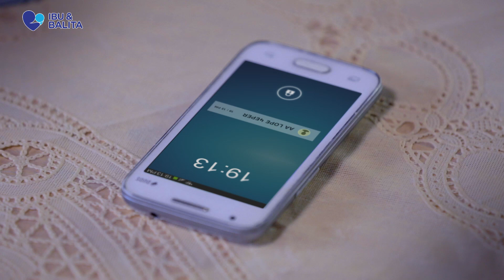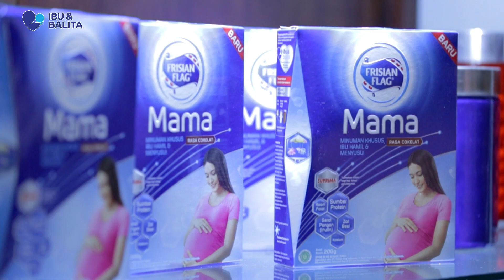Frisian Flag IbuIbuWOW - Cari Pulsa Tanpa Drama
Mau pulsa gratis tanpa drama? Simak aja kisah Neng Eem berikut ini. Yuk, tonton dan share! ‪#‎IbuIbuWOW‬